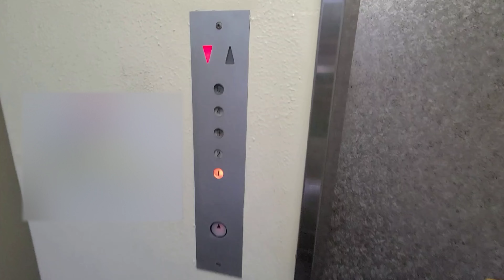【簡易更新】レトロだが制御更新！フジテック製エレベーター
一見、未更新のロイヤルスーパーダインですが、制御更新がされています。それにより、モーター音も静かで行き先キャンセルができるようになっています。